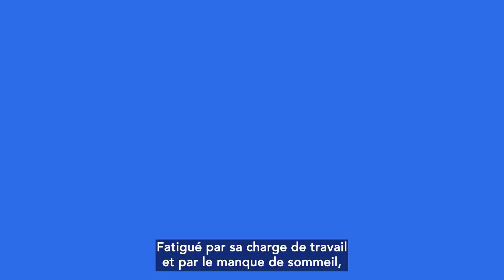NAE - Les facteurs humains, c'est l'affaire de tous